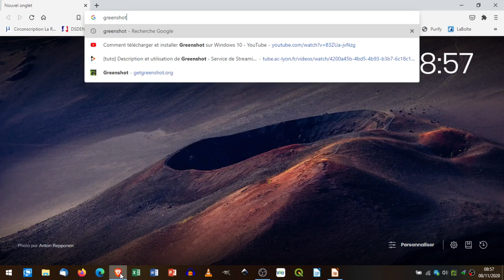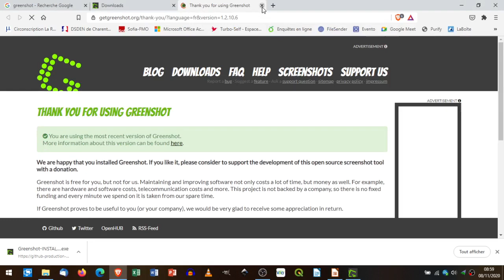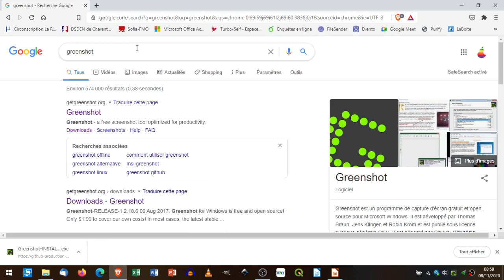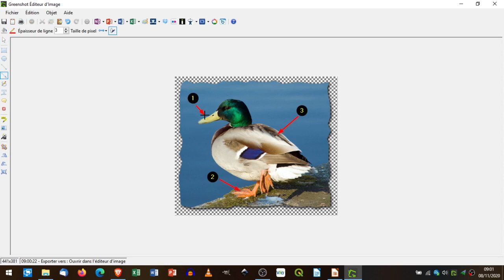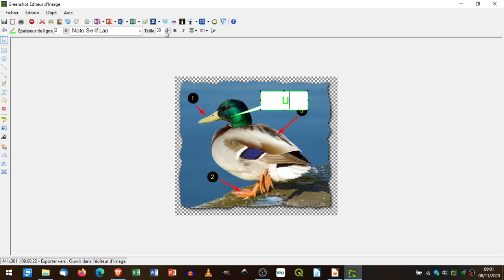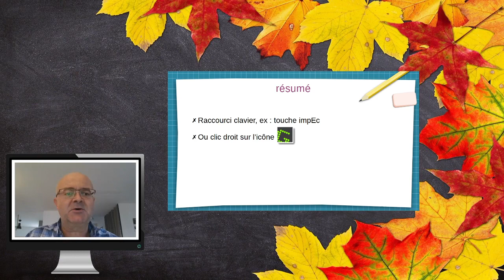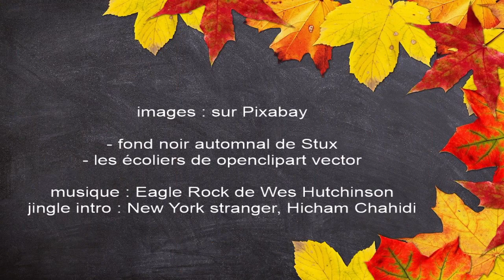greenshot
Greenshot est un outil opensource de capture et d'annotation d'image